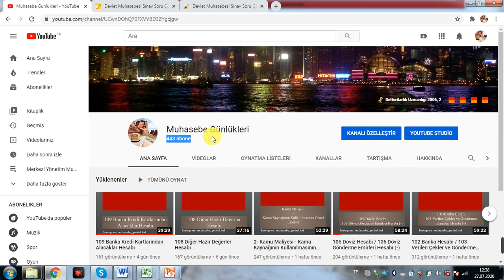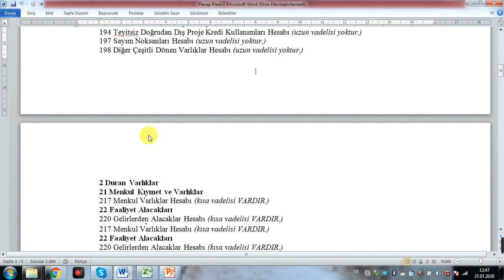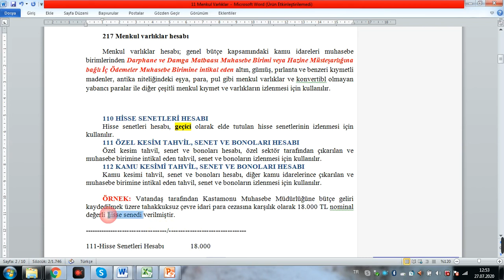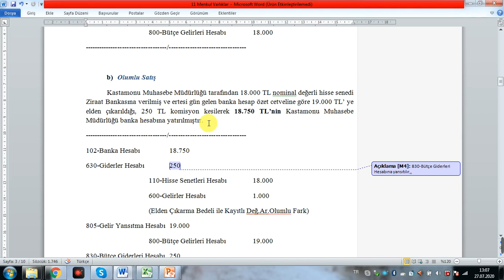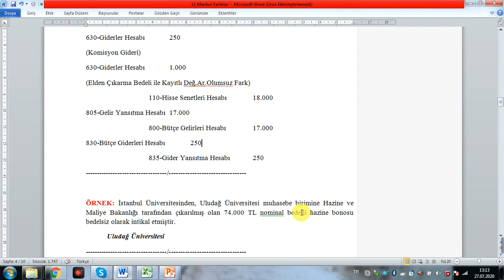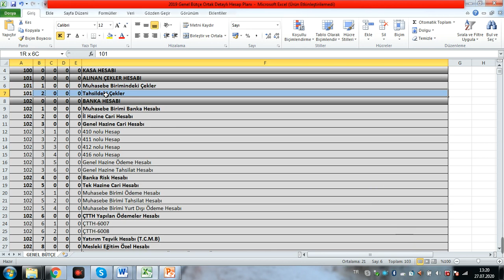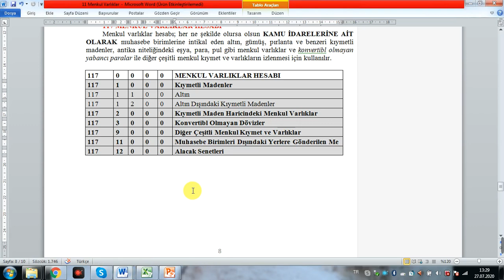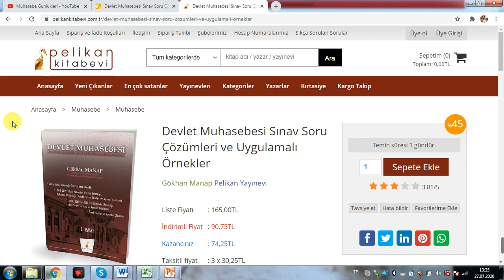11 Menkul Varlıklar Hesap Grubu (AŞAĞIDAKİ AÇIKLAMAYI OKUYUNUZ)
Merhaba.
11 Menkul Kıymet ve Varlıklar hesap grubundaki hesapların tamamını tek videoda anlattım. Umarım faydalı olur. İyi çalışmalar.
Genel Yönetim Muhasebe Yönetmeliği ve Merkezi Yönetim Muhasebe Yönetmeliği için çıkmış sınav sorularının ayrıntılı çözümlerini içeren aşağıdaki kitabı öneririm.